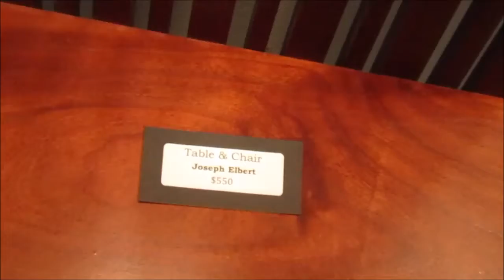Point Pleasant Art Gallery